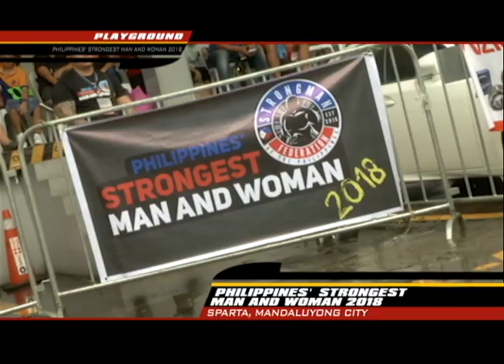Playground : Philippine's Strongest Man & Woman 2018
The Philippines' Strongest Man and Woman 2018 was a competition that tested the strength of men and women across the nation and nearby Asian countries. Check out the highlights in this episode of Playground!